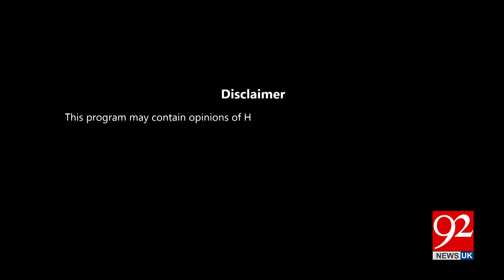HO KYA RAHA HAI with Faisal Abbasi And Irshad Arif | Liaqat Baloch | 29 July 24 | 92NewsUK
HO KYA RAHA HAI with Faisal Abbasi And Irshad Arif | Liaqat Baloch | Dr. Shahid Hasan Siddiquib  | 29 July24  | 92NewsUK